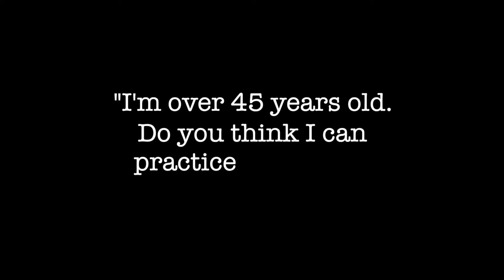I'm over 45 years old. Do you think I can practice Jiu Jitsu?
We are the most friendly and family orientated school to learn Martial Arts. Come to try some classes in our fundamental program special built for beginners! :)